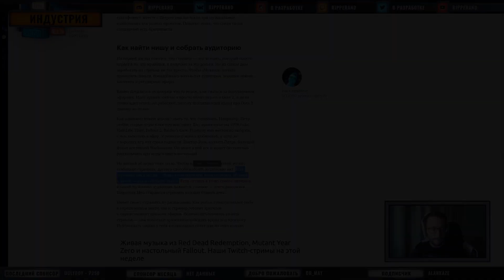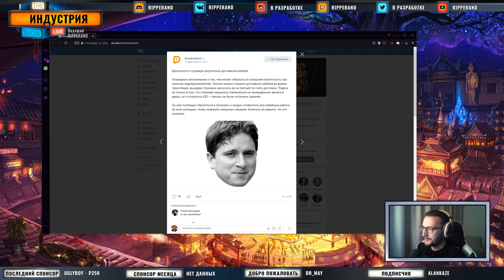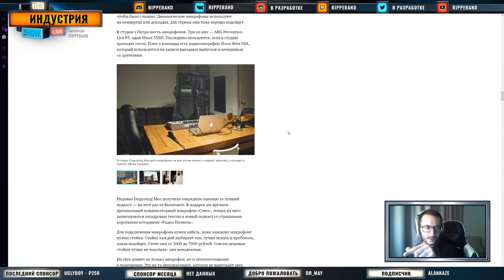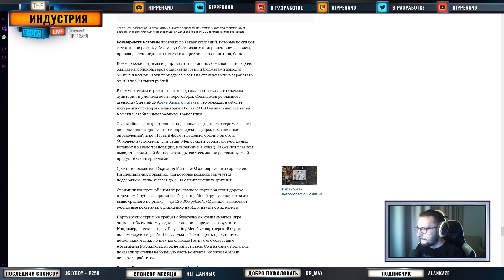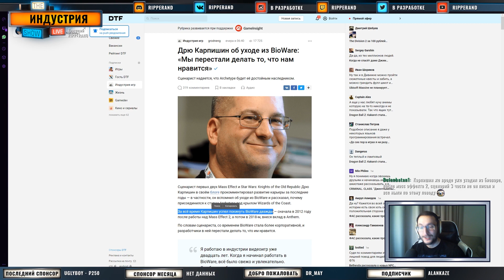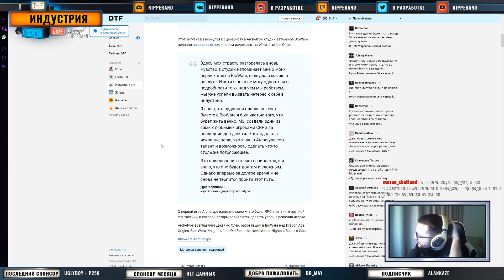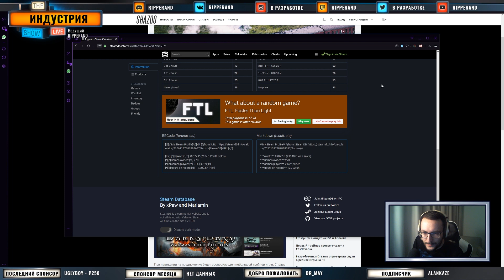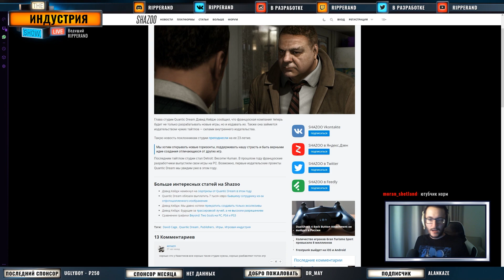Теневые БАНЫ на Twitch, Дрю Карпишин о BioWare, Петр Сальников о стриминге для Тинькофф Журнал | tИ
Последний новости стриминга и геймдева!

В этом выпуске tИ (the Индустрия) мы обсудили теневые баны на Twitch, доставку еды для стримеров, кебабы и интервью Петра Сальникова для Тинькофф Журнала о стриминге. Также мы поговорили про Дрю Карпишина и его воспоминания о работе в BioWare, новом функционале Steam и новом направлении студии Дэвида Кейджа Quantic Dream.

Меня зовут Андрей, также известен как ripperand. Я стримлю с 2011, 2 высших, служил, работал в логистике, маркетинге, много фрилансил переводами с английского. Сейчас работаю в игровой индустрии.

Я являюсь ведущим стрим-канала с большим опытом. На этом канале создаю качественный наративный контент для YouTube и делаю всякие полезные и интересные видео для новичков и не только. Люблю мемы.

В стримах мне нравится решать технические вызовы, радовать зрителей интересным и умным контентом. На этом канале мы будем анализировать стриминг, геймдев, обсуждать тренды и все, что интересует современного увлеченного человека.